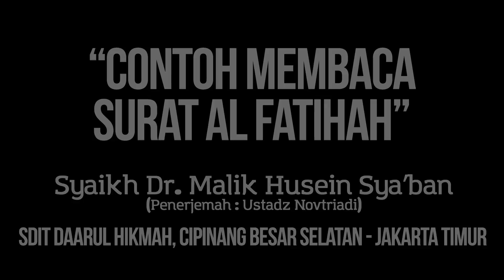Ceramah Singkat : Contoh Membaca Surat Al Fatihah - Syaikh Dr. Malik Husain Sya'ban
ema : dar Menyalurkan Infaq Dakwah Kepada Kami.

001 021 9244 (Kode Bank : 536)